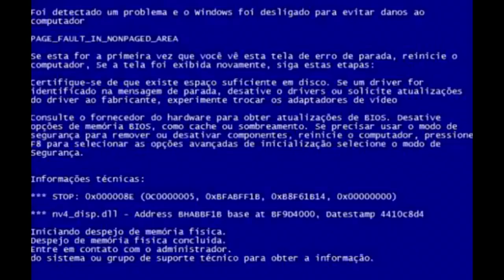EP. 675 // OFF ROAD EXTREMO! Toyota HILUX TESTANDO A TRAÇÃO 4X4! Diferencial DIANTEIRO TROCADO!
Você gosta de teste de tração 4x4? Então acompanhe mais um teste da Águia Auto Mecânica 4x4 de Sinop MT!

"revisão s10"
'revisão toyota"
"bda 4x4"
"manutenção triton"
"manutenção camionete"
"mecânica 4x4"
"chassis hilux"
"montagem hilux"
"militec funciona"
"serviços toyota"
"oficina toyota"
"o que é hilux garbosa"
"mecânica toyota"
"manutenção toyota"
"restauração hilux"
"hilux antiga"
"diesel 4x4"
"como montar motor diesel"
"diesel 4x4"
"mecânica chevrolet"
"melhor marca óleo s10 5w30"
"como balancear"